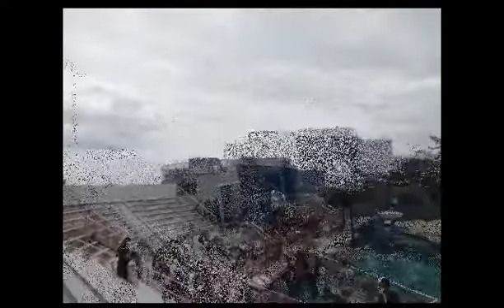hard house and house master looper DJ Tony Torres mix 2017